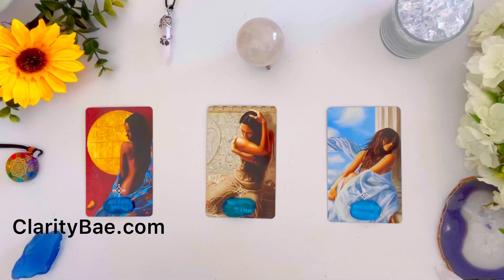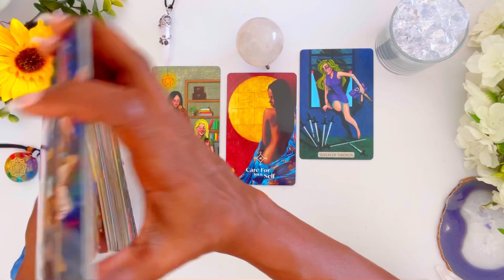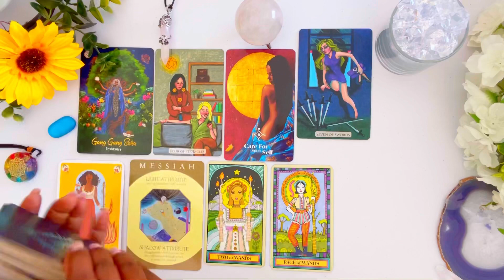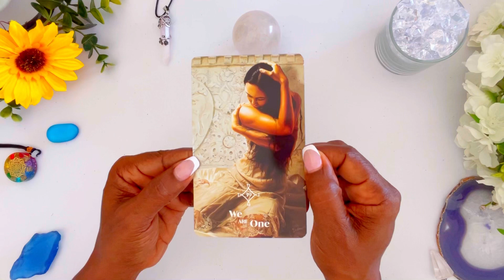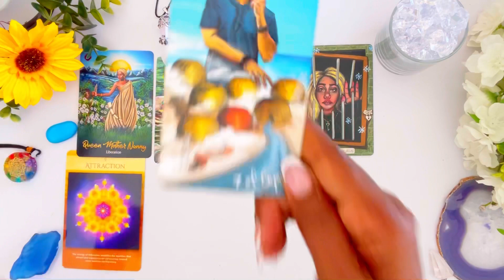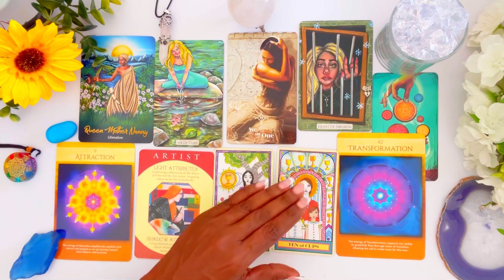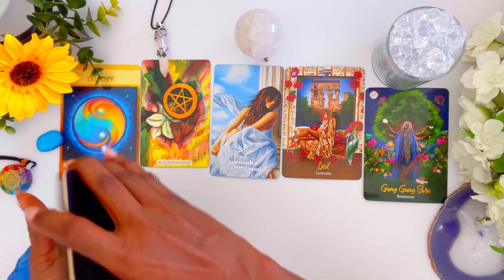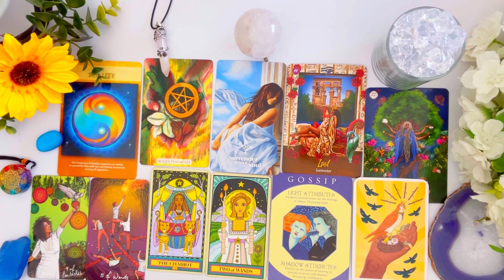What AWAKENING / Path Are You On Right Now!? 🔎😲✨🧚‍♀️🔮👀 Psychic Reading! *Pick A Card* #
In this Psychic Tarot Reading, I will give you detailed insight on The AWAKENING / Path You Are Currently On!?

What AWAKENING / Path Are You On Currently!?
 ⌛ TIMESTAMPS ⌛
 INTRO:               0:00

Group  1     🧡      1:26

Group 2     💜     20:18

Group 3     💙     37:45